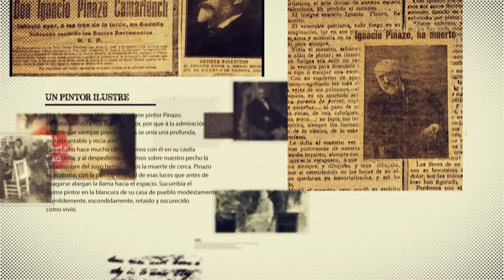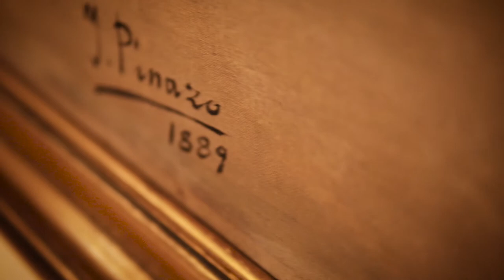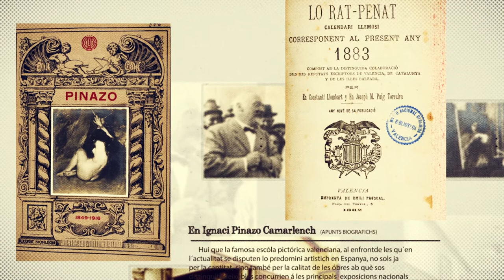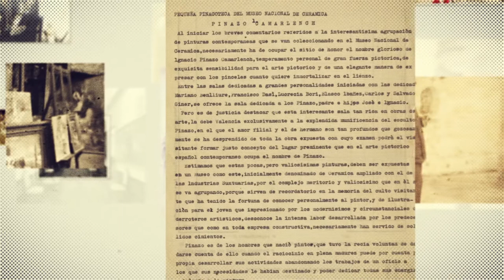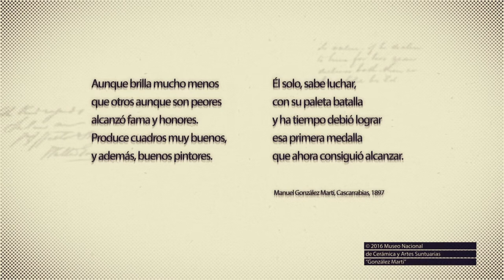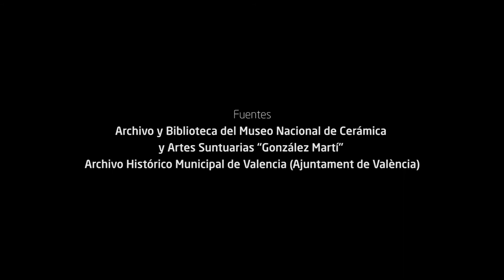(Re)descubrir Pinazo. Un autor y su sala en el Museo Nacional de Cerámica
Audiovisual estrenado con motivo de la celebración de la exposición homónima celebrada en 2016.
Reúne materiales documentales, hemerográficos y bibliográficos de la colección del Museo Nacional de Cerámica y relata la biografía del pintor valenciano Ignacio Pinazo Camarlench.
Dirección científica a cargo de Jaume Coll
Guión de María José Badenas y Teresa Ribelles